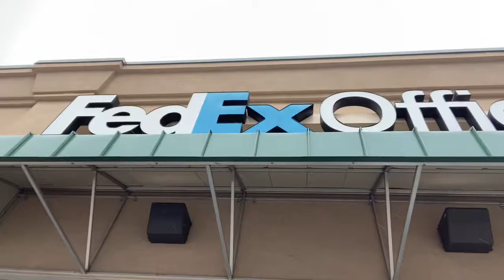A DAY IN THE LIFE VLOG 1: THRIFTING, PIERCINGS AND MORE!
For those of you who don’t know me my name is Marissa and I live 15 minutes east of Atlanta, Georgia
Watch me and my friends explore explore Atlanta, try a new thrift store called Rag-O-Rama, get piercings😆 and just have fun
Styledby.herflyness
Snap- xoxorissabae